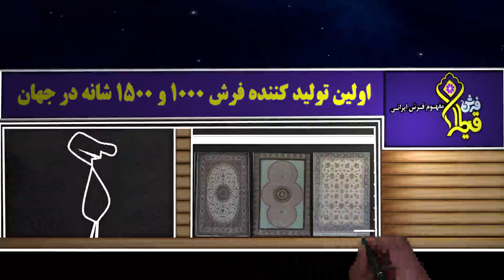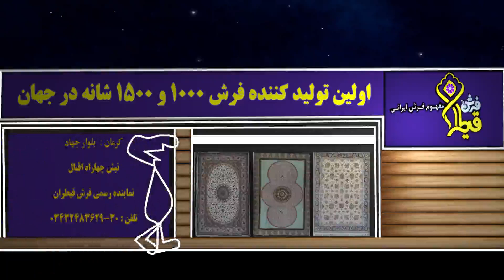خطو با موضوع فرش